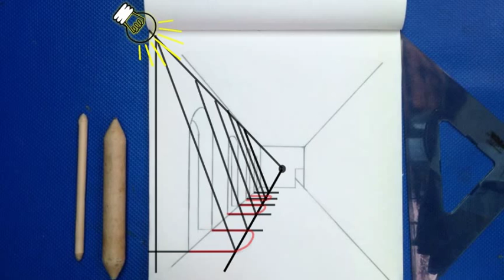CURSO DE DIBUJO #4 (Perspectiva y sombras)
Aprende a dibujar (curso de dibujo para cualquier nivel)
curso de dibujo a lápiz cap. 1 dibujo a lapiz paso a paso
Te gustaría aprende a dibujar pero piensas que es difícil??
Con este curso aprenderás a hacer dibujos de altísima calidad

Tecnicas para aprender a dibujar - el trazo y ejercicios para calentar
COMO INICIARSE EN DIBUJO- LECCIÓN Nº 4. CURSO PRÁCTICO DE DIBUJO: PRIMEROS PASOS.
PRINCIPIOS BASICOS PARA APRENDER A DIBUJAR (4era parte)

Como dibujar un rostro ( Aprende a proporcionar un retrato - Encaje ) Tutorial completo de Dibujo